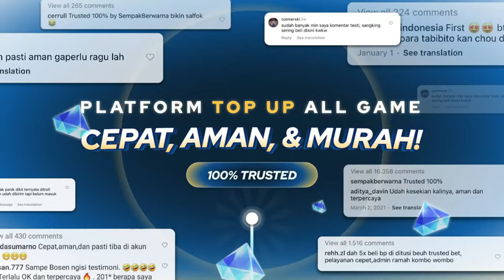The FIRST MC SOLO AIX VI VIDEO in the Internet? Wuthering Waves Solo Leveling MAX DIFFICULTY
My webcam freezes.. F2P GACHA. No money used for gacha.
im using all tricks on my sleeves for this despite the lack of experience and skills.. it is a mix of hardcore leveling warrior , solo leveling, and Overgeared style to achieve something noone ever did yet.
The items usage, the level push, the tricks found noone ever did yet.
the knowledge found after hundreds people helped hollograms..

No money used for gacha, only stamina

2. click set main character, kemudian pilih server dimana character kalian berada
4. click button support -  jumlah seed yg mau kalian support